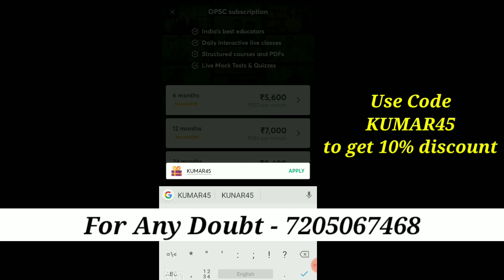Odisha BED Entrance 2021 || Starting from 25 January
Odisha BED Entrance 2021 || Odisha BED Live Classes, Mock Tests, Notes, PDFs, Doubt session

Join with Unacademy :- Learn LIVE with India’s best educators on Unacademy Plus.

For any doubt about BED Subscription

Odisha CT BED 2021 - 🙄ct,bed,otet exam 2021..full odia coverage part 01
Odisha CT BED 2021 - 🙄 ct,bed,otet exam 2021..odia special class 01.. by laxmidhar sir..
Odisha CT BED 2021 - 🙄ct,bed,otet exam 2021.. mathematics class 01..by laxmidhar
entrance.
Odisha CT BED Class 2021 - 🙄 ct,bed,otet exam 2021..odia special class 01.. by laxmidhar sir..
Odisha CT BED Class 2021 - 🙄 ct,bed,otet exam 2021..evs special class 01.. by laxmidhar sir..
Odisha CT BED Class 2021 - 🙄 ct,bed,otet exam 2021..cdp special class 02.. by laxmidhar sir..
Odisha CT BED Class 2021 - 🙄ct,bed,otet exam 2021.. mathematics special class 02.
Odisha CT BED Class 2021 - 🙄ct,bed,otet exam 2021..full odia coverage part 01
Odisha CT BED Class 2021 - 🙄ct,bed,otet exam 2021.. mathematics class 01..by laxmidhar
Nalco Recruitment 2021 odia, odisha job alert, odisha govt job, odisha new job, odisha daily job, odisha panchayat level job, odisha job updates 2020, job in odisha,